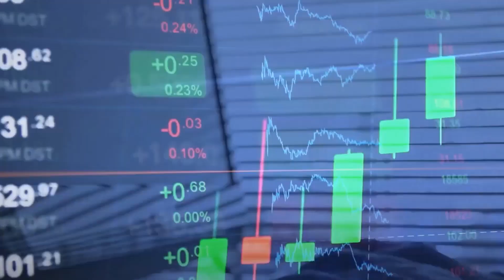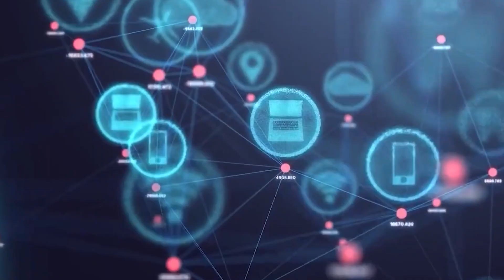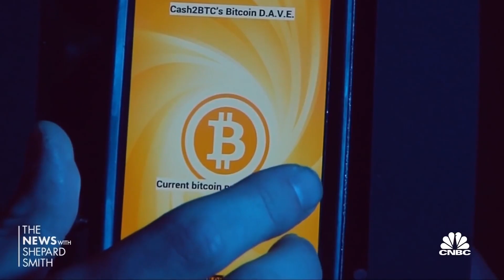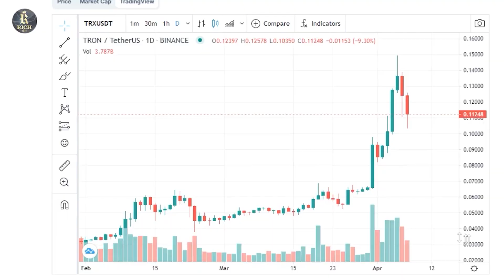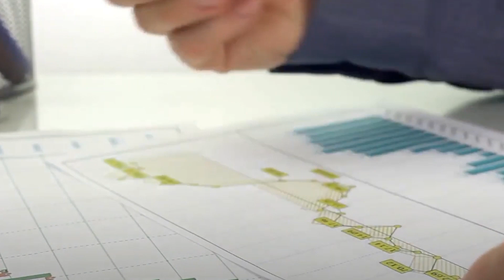Why Cryptocurrency Is Changing The Future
In this video, we break down Why Cryptocurrency Is Changing The Future.